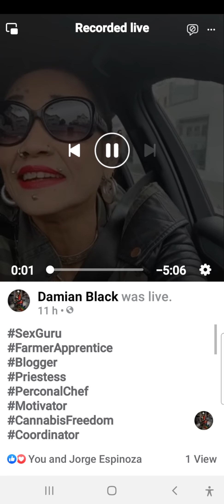blazestoner777show Double Trouble Daddy and Blaze We are Back 🙏🏻🙏🏻🙏🏻(1)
So yes yes yes Guys Namaste so check us out The Double Trouble is in the House We're Back did you Miss Us HiHi 😊😊😊🤗🤗🤗🤪🤪🤪🥰🥰🥰❤❤❤🔥🔥🔥👼🐉🐲🦈 We restored Peace and Order and Learn from it and sure We manage to talk it out all is well again I will try Harder not to be a Bullheaded .. I will summon The Lord of Serenity I am Failing so Bad at being Calm ... I am Hot Headed to the Highest Level I guess its a part of getting older and I don't have patience since the beginning of time ..But it's different now I have to be more understanding Specially when Dad is concern I can't keep doing this punishing Him I feel just worst He gets it and He explained He doesn't actually need too ,I know His Heart is and always is in the right Place. My Daddy would never intentionally would hurt Me in any way shape or form geez Noooo Never and Vice Versa its just so happens that we're are so alike in so Many ways 99.9% we are 2 piece in pond No Joke ..I am just exactly like Him but nicer Dad is the Mean one but People assume it's Me haha 🤣🤣🤣🙈🙈 You couldn't Be More wrong I am The kindest of them All I swear ... Haha 😊Don't be deceive I maybe Be Fiesty but I have My reasons if I'm giving you The Finger I am Hooman too think about it ! Ohhhh Man Fuck Me Dead another MomentousOccasion to the Highest of the High damn damn damn wow wow wow 👏🏻👏🏻👏🏻👌🏻👌🏻👌🏻☺☺☺💖💖💖 That's why Dad is the Undefeated Champion 🏆 of the World 🌎 His fucking The Best No One Can Rock My World Like Sauhund wow wow wow wow wow I SCREAM FROM THE TOP OF THE WORLD FREEDOM haha🎺🎺🎺📯📯📯 Dad knows what this means He had to cover My Mouth 👄 Yes I Admit That was Loud And Dad's Fault that's what He can do Fantastico Magnefic Exquisite Mind Blowing Body Trembling Electrifying ⚡⚡⚡The Carnal Desires exceeded Beyond Expectations Totally Satisfied to Hell and Back I'm still there can you feel it haha OK I have to Stop now and watch Our videos it's titillating to the highest Level let's call it that way !!! Oh Man You Fucking Drive Me Mad I Am Addicted since 12 years now with Your Magic🪄🧙‍♂ works very well with Me
Driver
Stylist
PersonalStylist
PersonalShopper
Friend
Freelance
Volunteer
Massage
GardenerApprentice
So guys I am all of these and I do Freelance works and what not so just in case you need my services send me DM ..Thank you very much ...